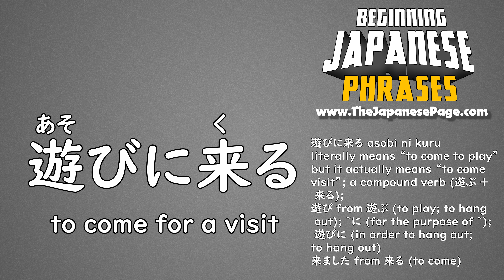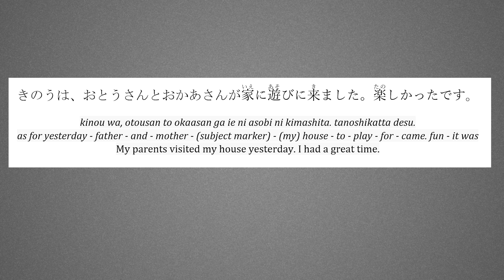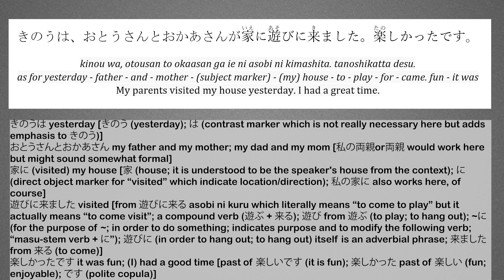Beginning Japanese Phrases 14: 遊びに来る to come for a visit asobi ni kuru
Beginning Japanese Phrases 14: 遊びに来る asobi ni kuru - to come for a visit in Japanese

きのうは、おとうさんとおかあさんが家（いえ）に遊（あそ）びに来（き）ました。楽（たの）しかったです。

kinou wa, otousan to okaasan ga ie ni asobi ni kimashita. tanoshikatta desu.
as for yesterday - father - and - mother - (subject marker) - (my) house - to - play - for - came. fun - it was
My parents visited my house yesterday. I had a great time.

Become a Makoto+ member and get show notes with complete vocabulary and grammar breakdowns as well as sound files of just the Japanese to download.